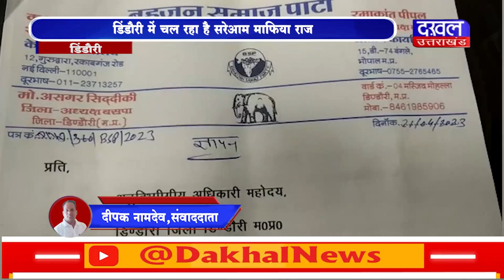DAKHAL NEWS डिंडोरी में चल रहा है सरेआम माफिया राज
डिंडोरी में चल रहा है सरेआम माफिया राज
महंगे दामों में लोगों की जमीन बेच रहे माफिया

news
crime news
daily news
daily updates
crime news madhyapradesh